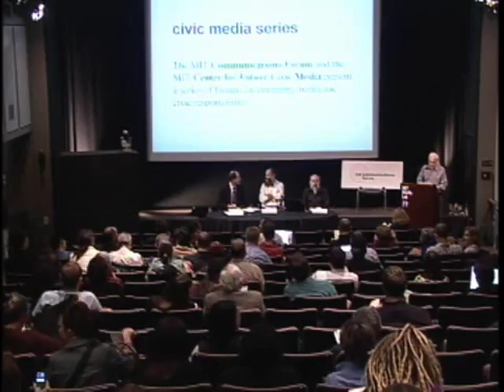Our World Digitized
Much discussion of our impending digital future is insular and without nuance. Skeptics talk mainly among themselves, while utopians and optimists also keep company mainly within their own tribal cultures.  This April, 2008, MIT Communications Forum challenged this unhelpful division, staging a conversation between two of our country’s most thoughtful and influential writers on the promise and the perils of the Internet Age. Speakers included Yochai Benkler, author of The Wealth of Networks: How Social Production Transforms Markets and Freedom (2006), and University of Chicago political science professor Cass Sunstein. This panel was moderated by Henry Jenkins, co-director of Comparative Media Studies at MIT.